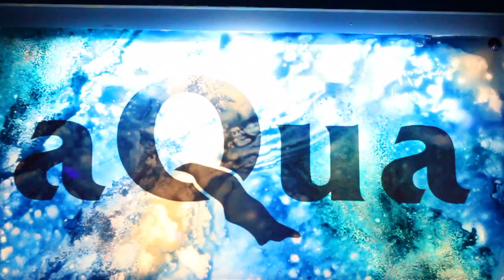BME Industry Mixer at Club Aqua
BME Presents was on hand to cover this star studded event. Special performance by artist Beachie Ball